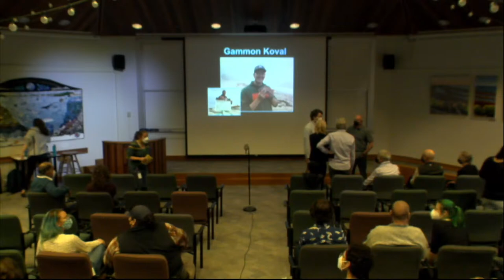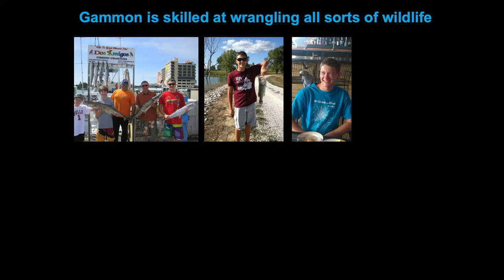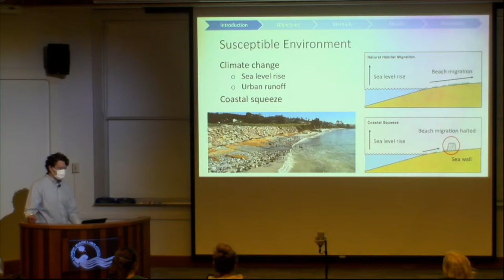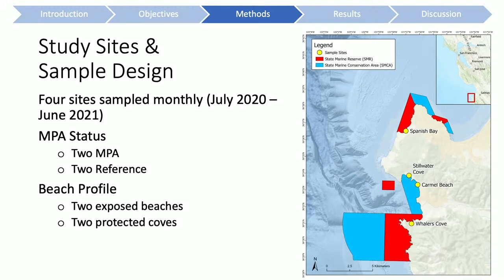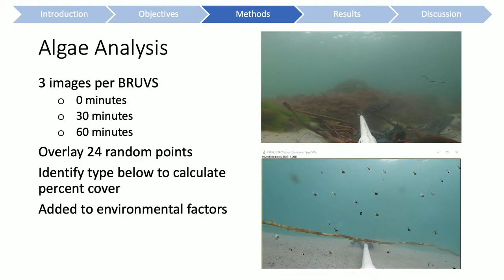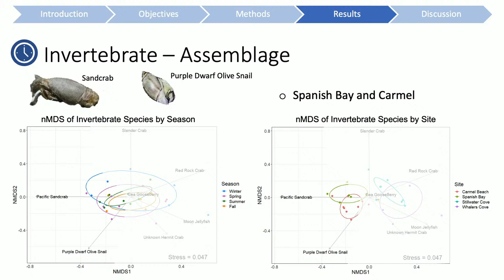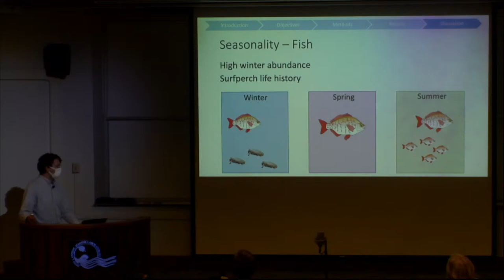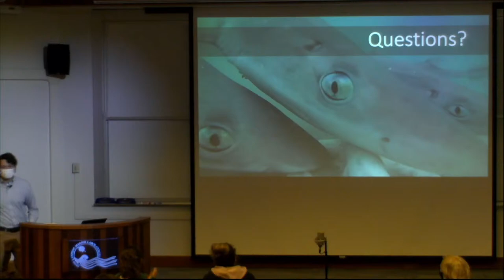Gammon Koval Presents: Factors Affecting Seasonal Variation of Surf Zone Assemblages in Central...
Gammon Koval

Factors Affecting Seasonal Variation of Surf Zone Assemblages in Central California